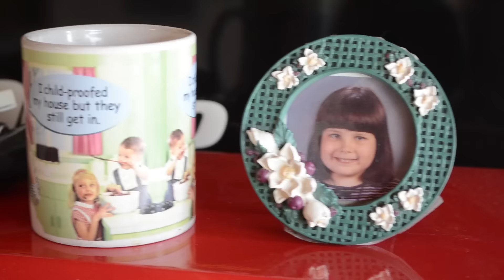Bud Loves Guns // Megan MacKay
Bud gives us a tour of his impressive gun collection.